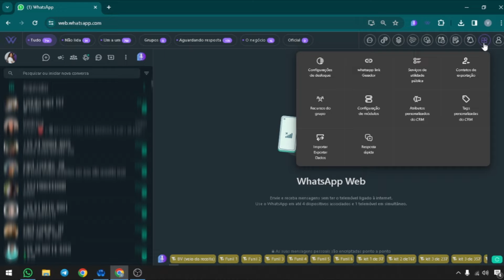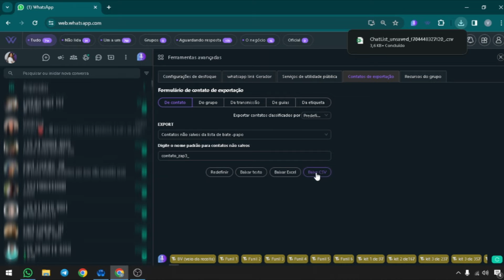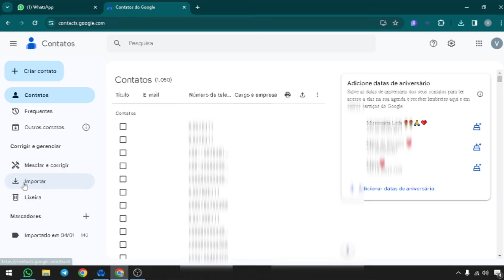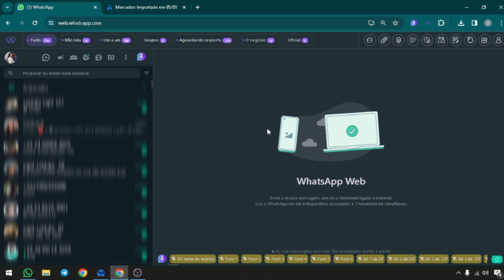SALVAR CONTATOS DO WHATSAPP EM MASSA [SEM ERRO] ATUALIZADO 2024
. Eai pessoal meu nome é Vanessa Nunes, nesse vídeo eu mostro o passo a passo de como você irá salvar contatos do WhatsApp em massa sem erro de forma atualizada. Usando uma simples extensão, você conseguirá ter todos os contatos não salvos, salvados em sua Lista de contatos. Espero que goste desse vídeo e que você consiga entender o que é para ser feito para que você consiga salvar os contatos do seu WhatsApp.

🔵 o Octo Browser oferece recursos de proteção de privacidade, como mascaramento de impressão digital do navegador e gerenciamento de proxy, etc ... Que ajuda a evitar rastreamento e bloqueios dos seus Anúncios online. Sabendo disso, deixarei aqui minha recomendação de um Multilogin para você usar e evitar tomar esses bloqueios e suspensões de contas de anúncios. Acesse o seguinte Link para baixar o Navegador anti bloqueios e caso desejar obter um plano no Octo Browser com DESCONTO é só adicionar na opção de codigo promocional, o seguinte codigo: VANESSA

- 🟢Baixe agora mesmo Ebook Gratuito (PDF) que ensino você a Como vender como afiliado ou Produtor atraves de Grupos do facebook podendo ganhar mais de R$100,00 por dia com essa estrategia✅
Link Abaixo👇

🟣Participe do meu Grupo do Telegram, para receber os conteúdos em primeira mão 👇